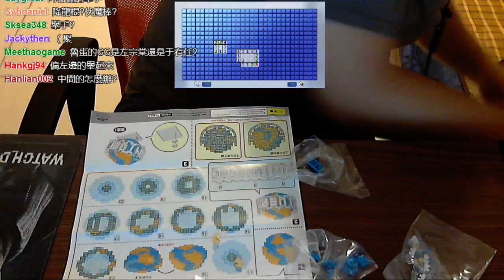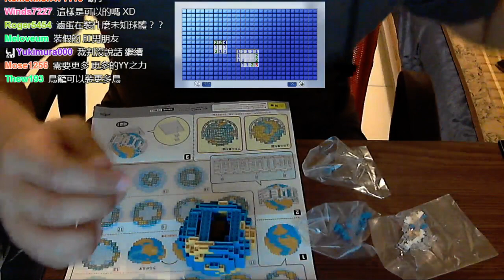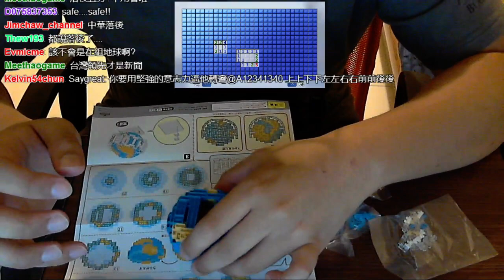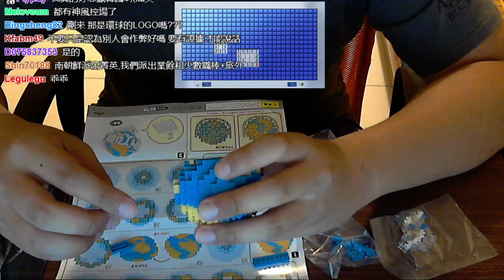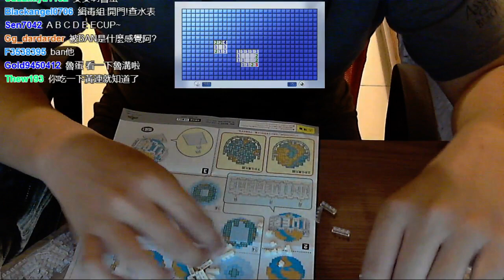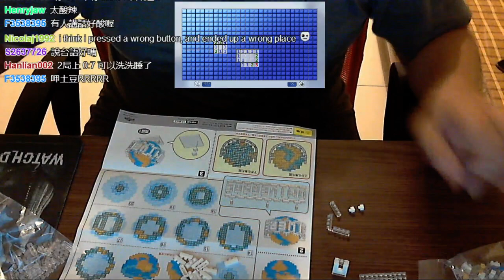【魯蛋】組玩具 (part4)